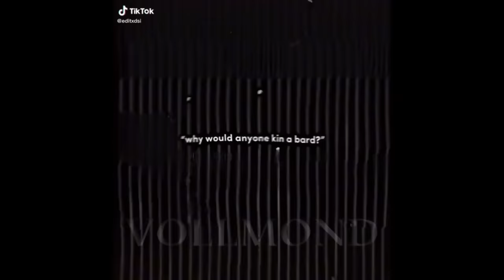Obey Me reacts to M!MC as Venti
-Open Me-

Credits:
Thumbnail Art: @s_selyn on Twitter